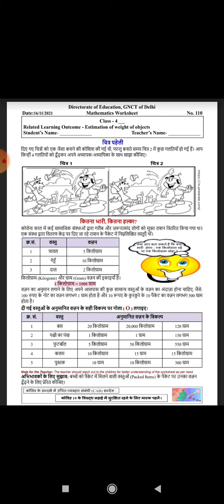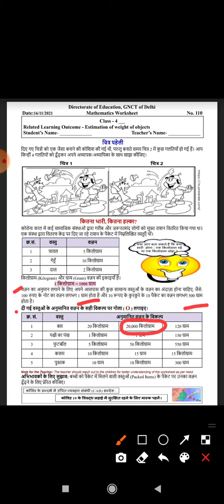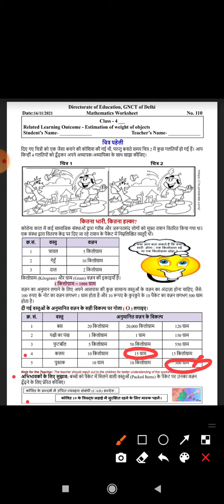Class 4 Worksheet 110 | DOE Worksheet | Maths Worksheet | Date 16/11/21